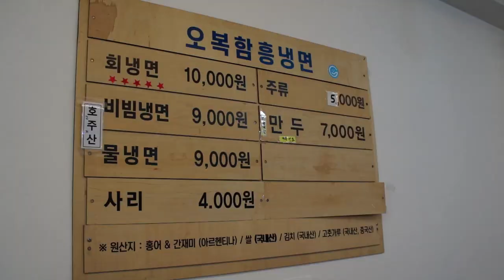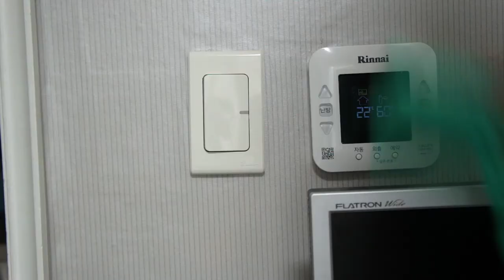[미니멀라이프]정리한다고 큰 물건 들이지 않기/호두쌈장 채소쌈/함박스테이크 만들기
*함박스테이크*
간소고기 300g/ 간돼지고기 600g/ 진간장3스푼/ 흑설탕(백설탕)3스푼/ 맛술2스푼/ 물엿(또는 올리고당)1스푼/ 마늘1스푼/ 통깨1스푼/ 참기름2스푼
후추 톡톡톡톡 전분가루1(밀가루 부침가루) 대파 반컵
다 섞어서 구워주면 끝이에요.(30분 냉장고 숙성하면 좋구요.)
섞을 때는 고기가 으깨지지 않도록 살살살~
뚜껑 덮고 중약불에 구워요.
흑설탕을 넣으면 함박스테이크 맛나고
백설탕을 넣으면 떡갈비 맛이 나요.

*호두쌈장*
다진호두2 (잘게 다지지 말고 씹힐 정도)/ 쌈장 2스푼/ 통깨 1스푼/ 마늘 1티스푼
다진파 반스푼/ 참기름 반스푼
모두 섞어주면 완성이에요.

🎵Track : Rentree -  • [피아노 감성음악] Rentre...